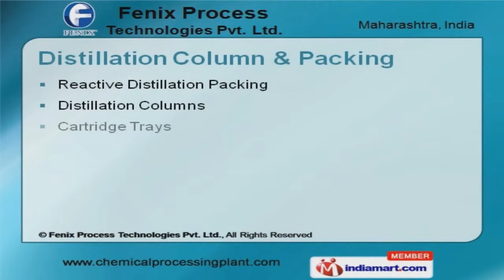Wiremesh Packing by Fenix Process Technologies Pvt. Ltd. Pune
Welcome to Fenix Process Technologies Pvt. Ltd, Manufacturer & Exporter of a Wide Range of Mass Transfer Equipment. The company was established in the year 2006; at Maharashtra. International quality standards & Adoption of latest technology make us unique in the industry. Timely deliveries, Competitive prices & Team of professionals make us the first choice of our clients. We serve to Oil & Gas, Chemical & Edible Oil Industry. We offer a vast range of Wire mesh Packing, Absorption & Extraction Equipment. Our Mist Eliminators, Amine Contactors & High Capacity Packing's are best in the industry amongst others. Reactive Distillation Packing, Distillation Columns & Cartridge Trays offered by us are extremely reliable. We also provide Static Mixers, TEG Contactors & Vane Pack Modules that are well known for their durability Along with that we offer Heat Exchangers that are a class apart.